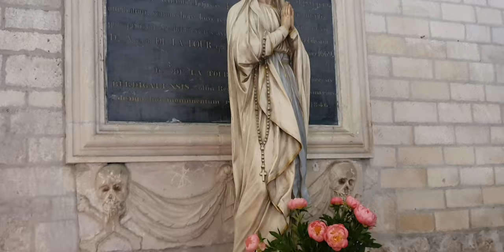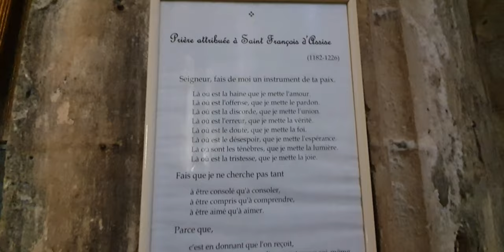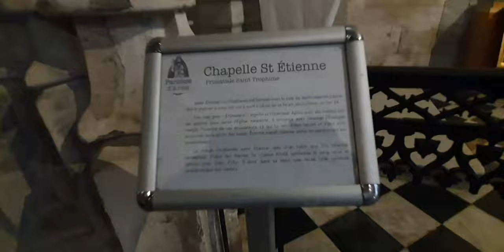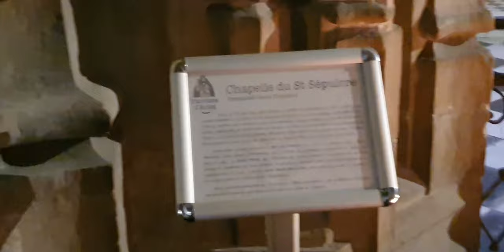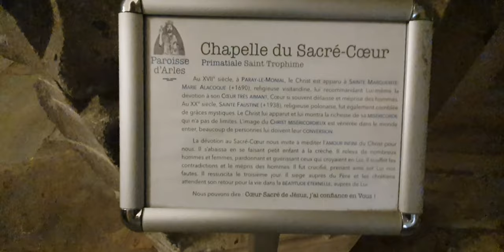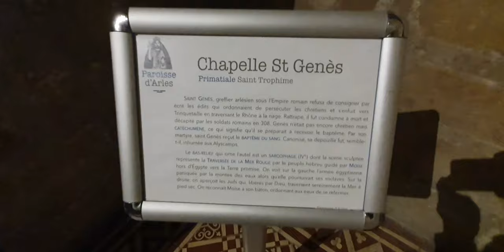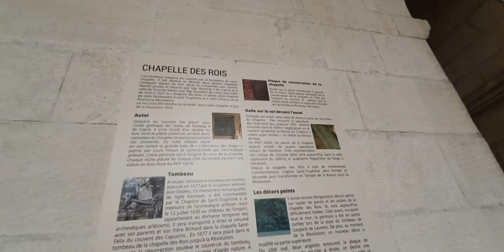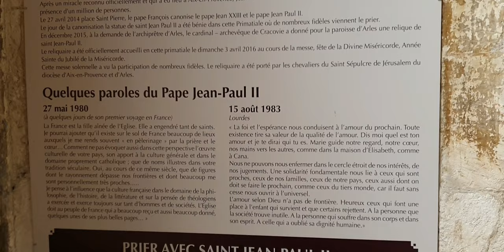Arles, La cathédrale Saint Trophim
Musique utilisée ;
. ave maria _ JS BACH _ charles gounod _ 1852 classic grand piano 11019